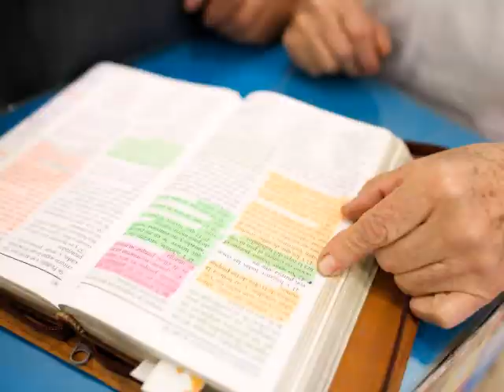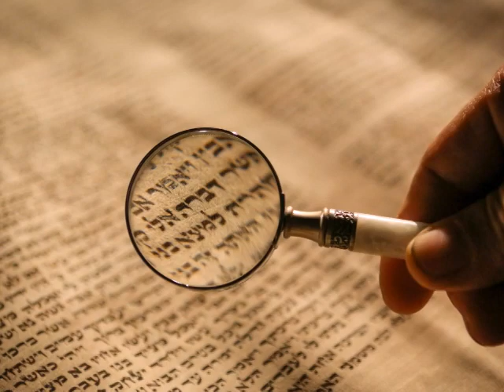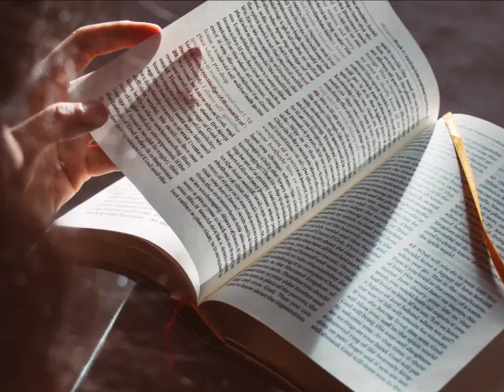God's Word Lights My Path ~ Original Song by Brianna's Melodies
This is an original composition I wrote to commemorate the coming forth of the Book of Mormon, which is a companion book of scripture to the Bible and is another testament of Jesus Christ.  I know the Book of Mormon bears witness of Jesus Christ, our Savior and Redeemer.  I love God's word and am so grateful for how it lights my path every day.